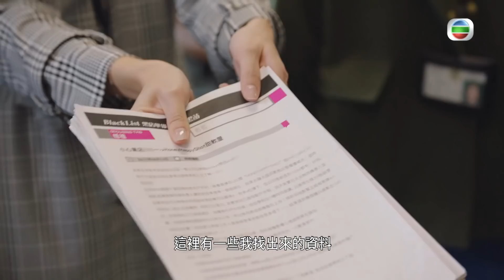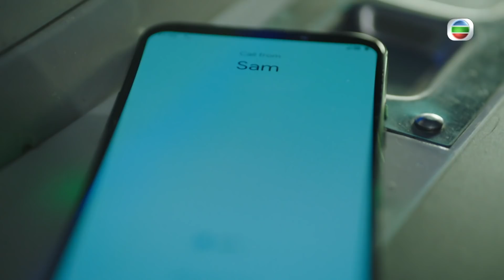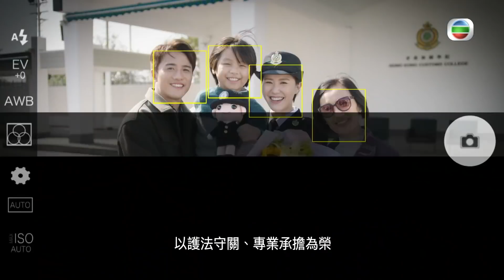把關者們｜第10集加長版精華 ｜身邊嘅人知道你有喜嘅反應係……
身邊嘅朋友有喜你會有咩反應？鋒Sir(袁偉豪)同關佩欣(黃智雯)有喜！ 喜事當然傳千里！ 姑媽（陳自瑤）知道咗，開心到好似佢有咗一樣！佢哋身邊嘅人知道咗嘅反應是咁的…… 去片睇啦！

把關者們｜星期一至五 晚上 9:30PM｜翡翠台

Like + Follow = 緊貼 TVB 各劇集及藝員動態！